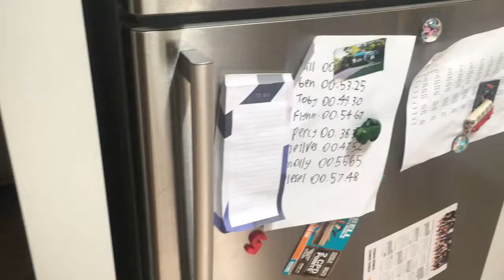Angry birds show free cookie